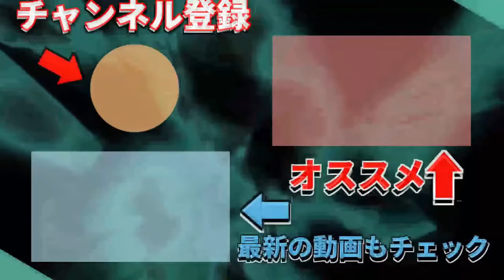【コロナウイルス】ワクチンを打ってみたら・・・